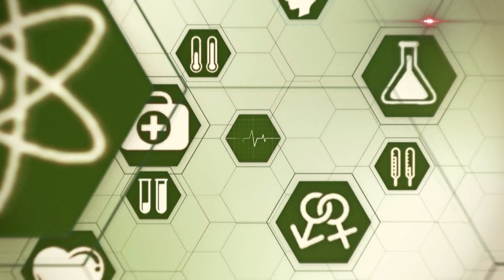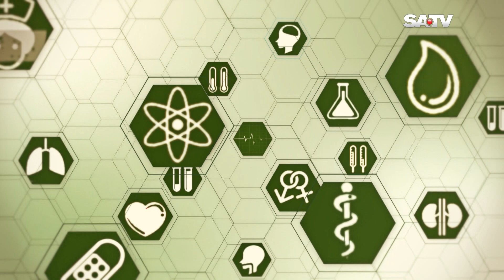রমজানে সুস্বাস্থ্য | পর্ব - ১৩ | SATV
SA TV Location:
Bangladesh